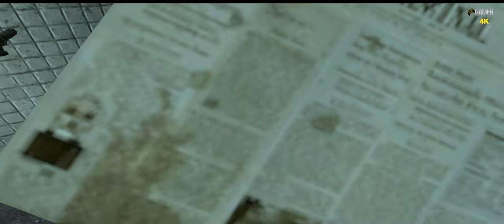Half-Life 2 VR Mod - Gameplay 4 ( 4K - 60FPS - PC ULTRA - No Commentary )